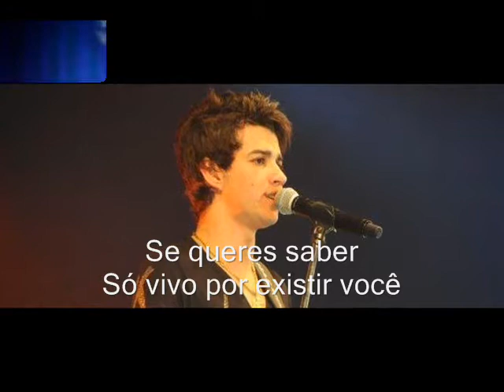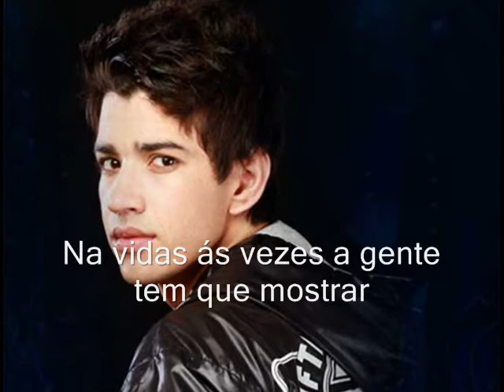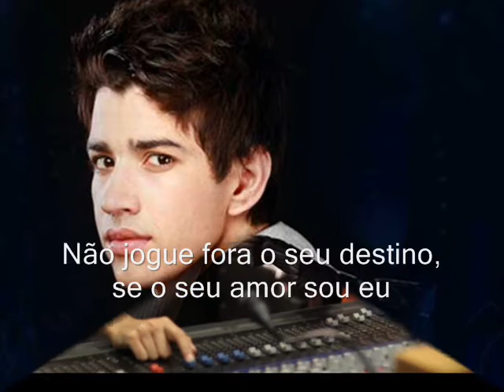Gusttavo Lima - Eu Te Achei - Nova Música Top Sertanejo Top Universitário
Nova música do cantor Gusttavo Lima - Eu Te Achei  Legendado